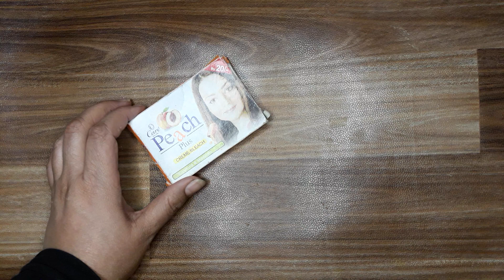Instant Whitening Bleach at Home Like Parlour Shocking Result| Eid Special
Robina Raja

Robina Raja